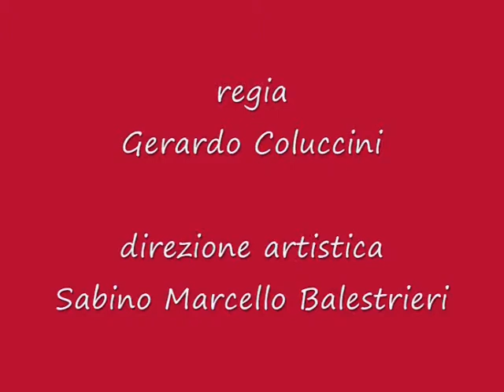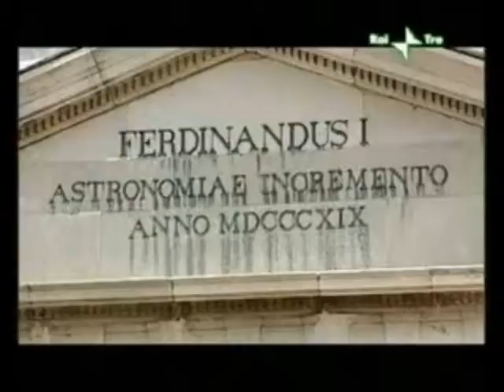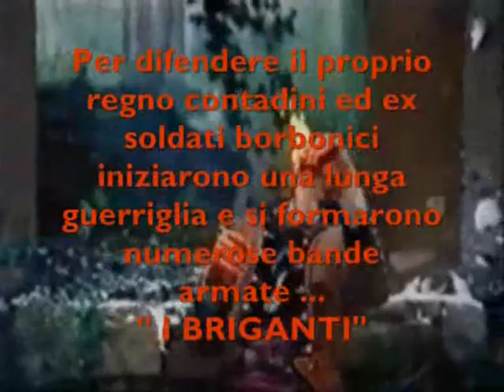Compagnia teatrale Salsula - "La Libertà" di Gerardo Coluccini (parte 1).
Rappresentazione teatrale per quadri scenici, con introduzione e chiusura filmate, sul tema del brigantaggio nell'Italia post-unitaria. Testo e regia di Gerardo Coluccini. Spettacolo tenuto a Salza Irpina (AV), il 7 Dicembre 2009, nel cortile del cinquecentesco Palazzo Candido.